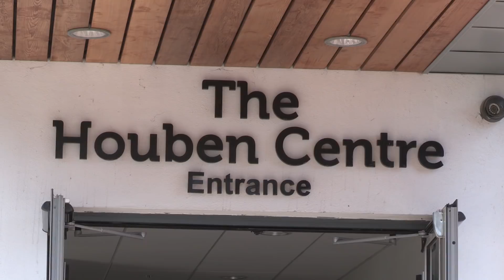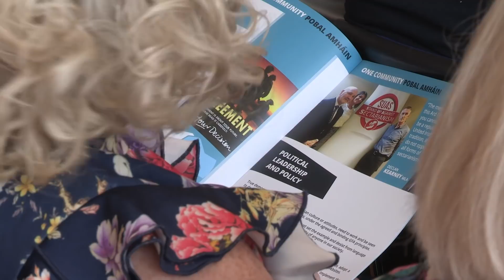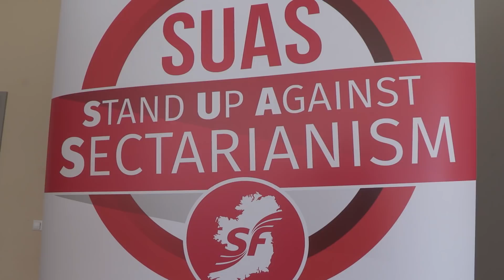Republicanism NOT compatible with Sectarianism - Mary Lou McDonald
Sinn Féin leader Mary Lou McDonald delivers the keynote speech at the launch of Sinn Féin's Anti-Sectarian policy document in the Houben Centre, North Belfast.